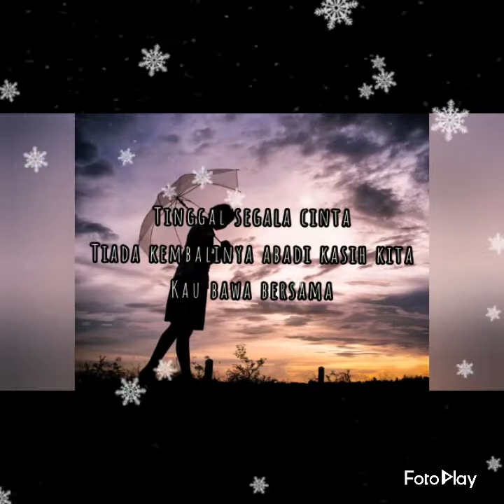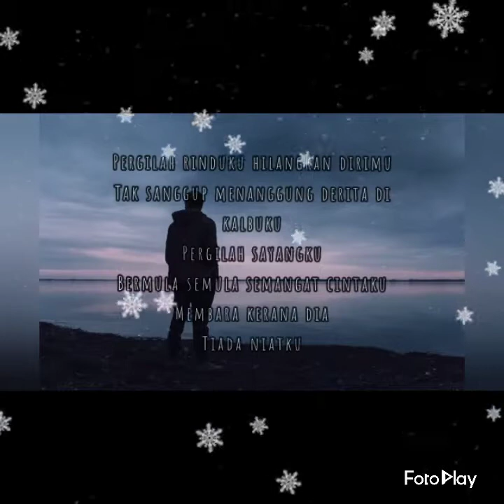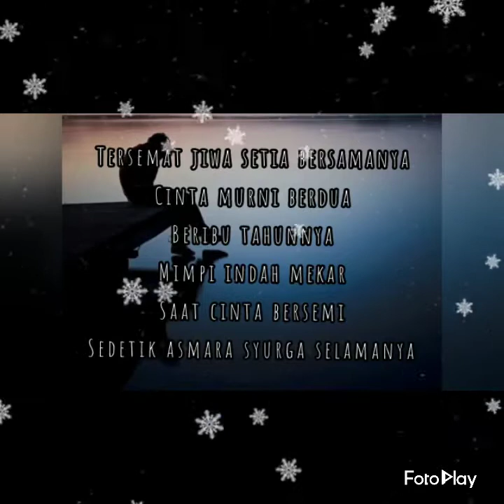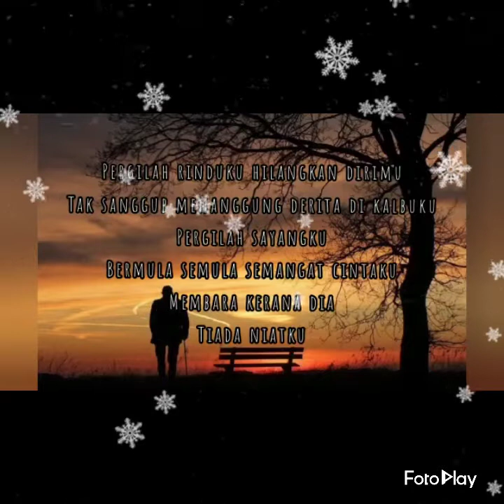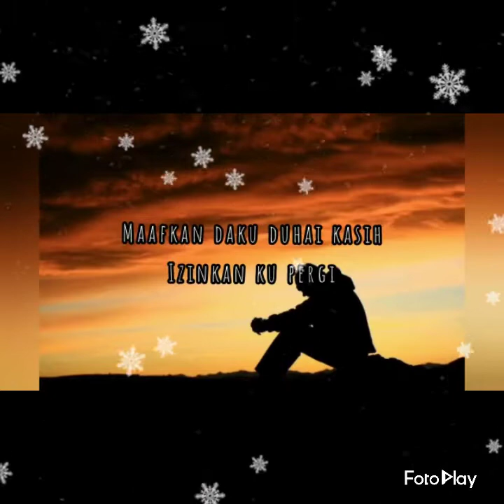Kaer Azami - Izinku pergi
Maafkan Daku Duhai Kasih
Izinkan Ku Pergi